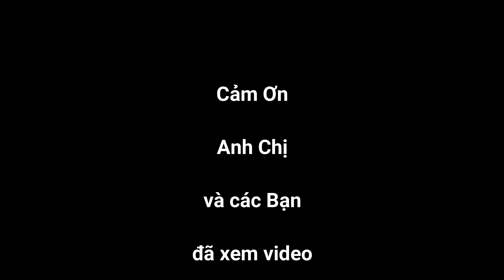Sài Gòn Có Tin Vui | Chợ Bến Thành Mừng Rỡ | cuoc song sai gon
Face: honovlog
Fanpage : hono999vlog
👉Chào mừng quí vị và các bạn đến với kênh Hono999 Vlog..!!
👍Là Kênh chuyên đăng tải những video về Ẩm Thực, Du Lịch, Khám Phá Cuộc Sống.  Nhằm mang đến cho tất cả quí vị và các bạn những video hữu ích, vui vẻ, với những phút giây thư giãn sau giờ làm việc mệt mỏi..😁

© Đây Là Video Gốc Bản Quyền Thuộc Về Hono999 Vlog
© Copyright by Hono999 Vlog
👉  Do not Reup
Dự án Metro trung tâm Sài Gòn đã rào chắn phía trước chợ Bến Thành và dọc đường Le Lợi gần 5 năm qua, khiến cho bà con buốn bán kính doanh dọc đường Lê Lợi cũng như tiểu thương chợ Bến Thành không thể kinh doanh vì những lô cốt này
Nhưng những lô cót này sẽ được dỡ bỏ trong nay mai, đây là thông tin khiến bà con chợ Bấn Thành rất vui mừng vì không còn bị lô cốt bao vây nữa, tình hình kinh doanh sẽ phấn khởi hơn